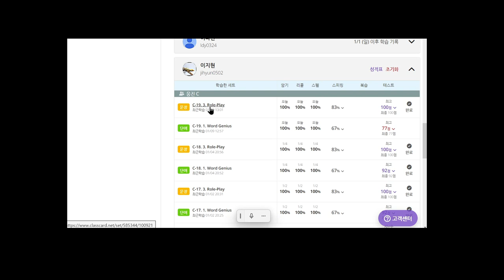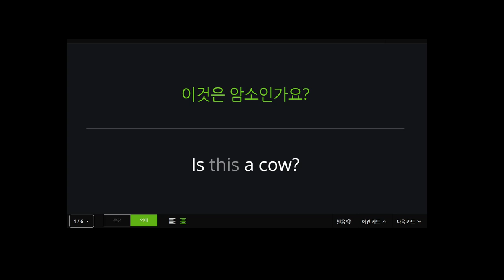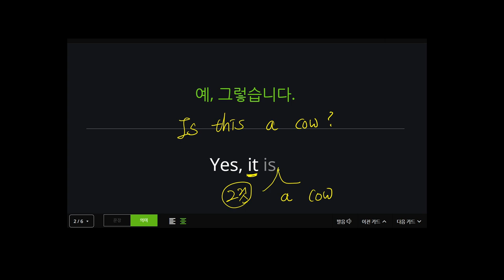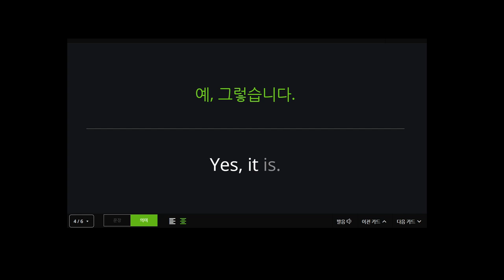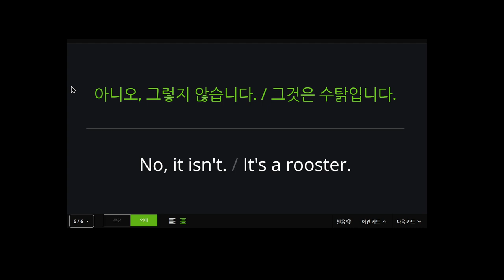이지현 2023 01 09 초등 기초 회화 말하기 성취도 95